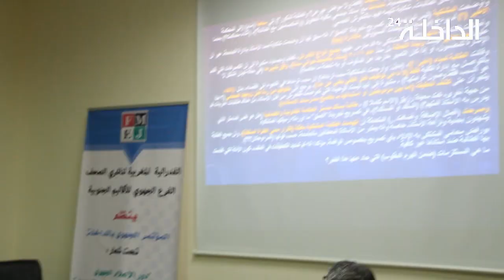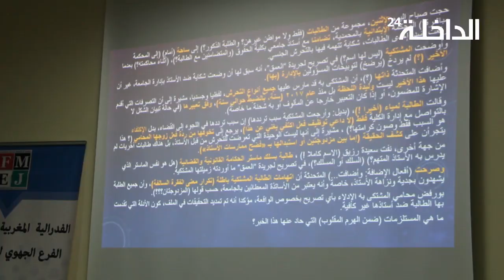الداخلة .. دورة تكوينية حول موضوع الأجناس الصحفية